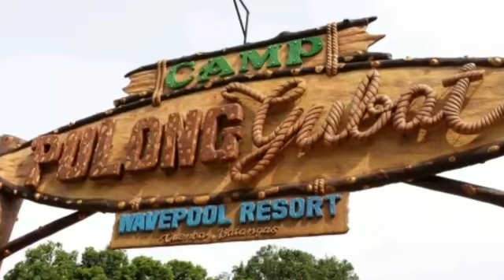Wavepool Resort Cuenca, BATANGAS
Family bonding @rhailynsanchez1700